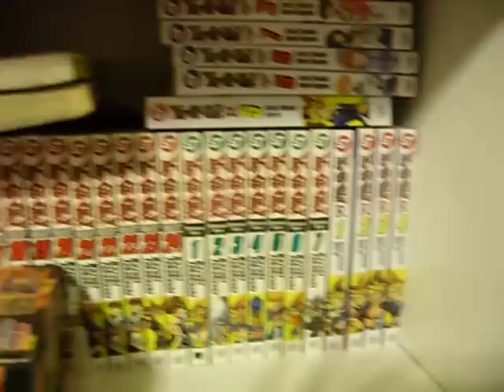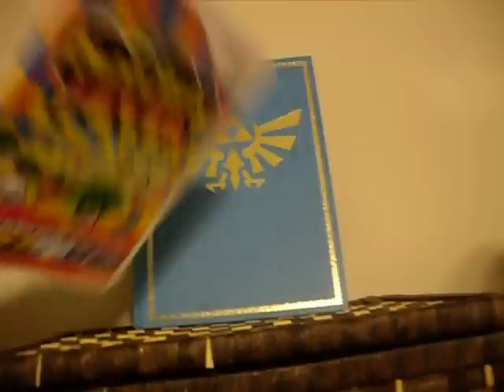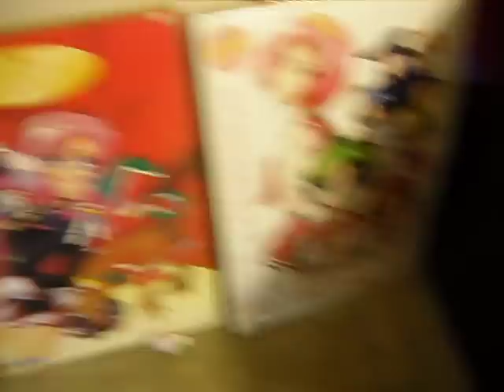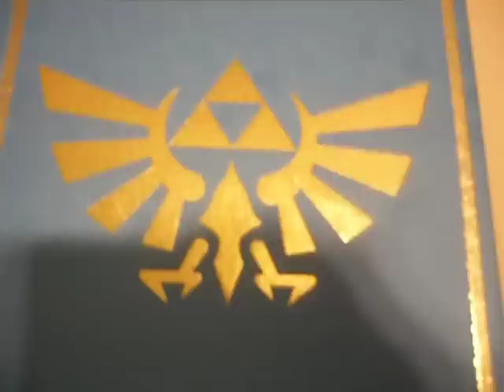How am I a nerd? (Video Response to Chilled Chaos)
My 'Nerdgasmic' video response to Chilled! :D There's more than what's in the living room...but that's all I wanna show for now. :3

And just my luck, it skips... -.- I should re-upload it.